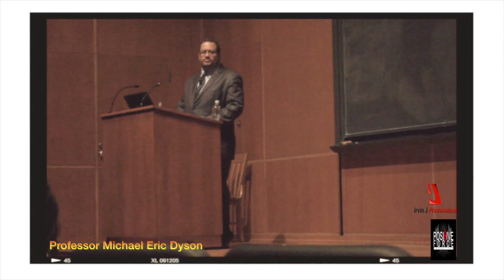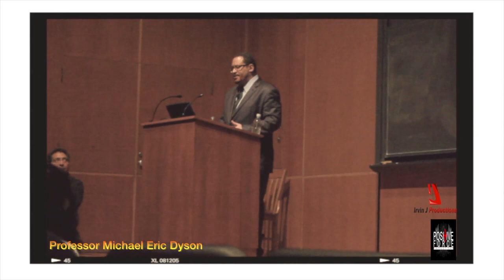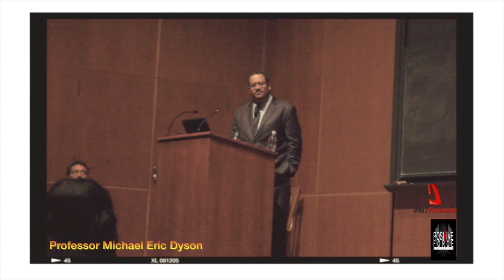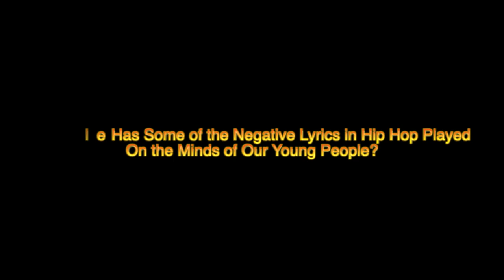Professor Michael Eric Dyson w/Positive Force and Irvin J Productions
Video of Professor and African American Author Michael Eric Dyson answering questions on Obama and the effect of hip hop on our youth.